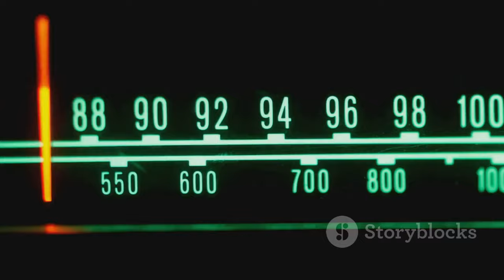Matt Heath and Tyler Adams Take Over Newstalk ZB Afternoons! ️